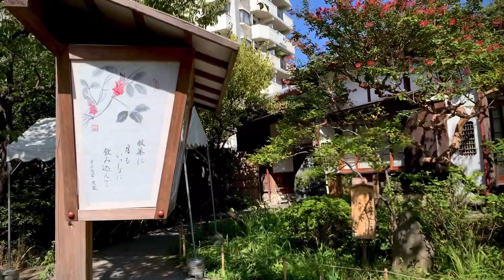9月25日に向島百花園へ行きました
音質はスマホが良いです。向島百花園で外国の方と知り合いになりました。写真は了解済みです。